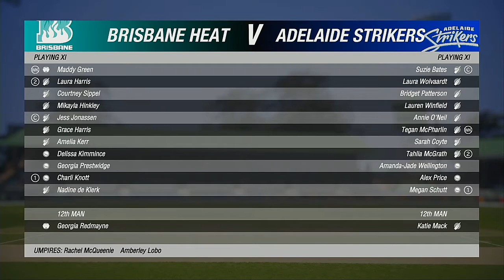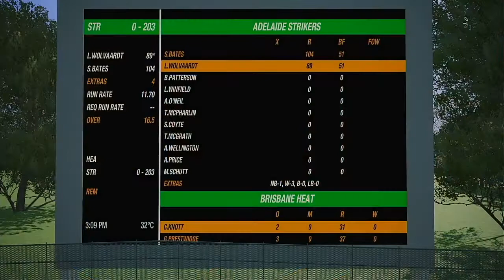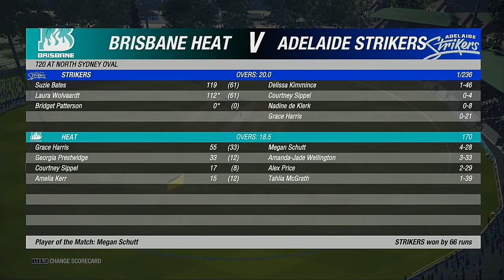WBBL 06 7 November 2020 Brisbane Heat VS Adelaide Strikers